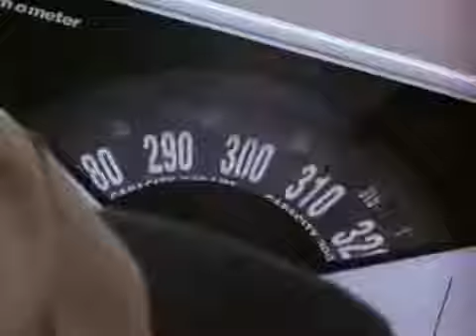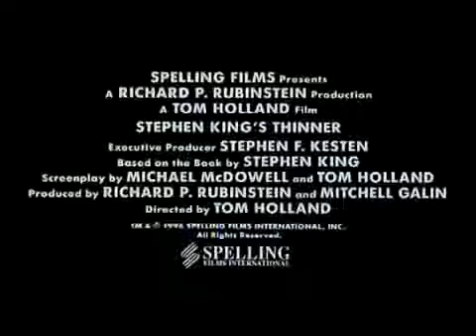Thinner Trailer 1996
when a fat lawyer eats food, he crashes into the car; and killed my daughter!